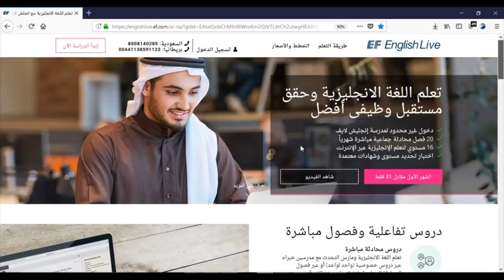شكل البنت اللي ما تعرف انجليزي😱 ( لا يطووفكم 🤣)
اللهم أكتب النجاح و التوفيق للجميع - رابط موقع إنجليش لايف

مدرسة إنجليش لايف من افضل المواقع لتعلم اللغة الإنجليزية عبر الإنترنت
.مميزات الدراسة فى EF English Live:

• اختبار تحديد مستوى فعال كى تبدأ الدراسة من المستوى الأنسب لك.
• فصول محادثة جماعية مباشرة مع أستاذة محترفين متوفر 24/7
• دخول غير محدود الى مدرسة إنجليش لايف وكافة برامجها التفاعلية
• الدراسة غير المحدودة عبر النظام التفاعلي المكون من 16 مستوى.
• 7 مستويات للغة الإنجليزية الخاصة بإدارة الأعمال التجارية.
• الإعداد المكثف لإختبار التوفل والتويك
• مختبر النطق لمساعدتك علي تحسين نطق حروف وكلمات اللغة الإنجليزية.
• مختبر خاص ودليل شامل لقواعد اللغة الإنجليزية (Grammar).
• شهادة معتمدة لكل مستوى تجتازه بنجاح

ساعدت إنجليش لايف أكثر من 20 مليون شخص على تعلم الانجليزية عبر الإنترنت مع معلمين أجانب خبراء وثنائى اللغة،
مدرسة متكاملة لتعلم الإنجليزية خطوة بخطوة وصارلهم عشرين سنه يدرسون إنجليزي أون لاين من عام 1996 يعني موثوق فيهم

تقدر تجرب مدرسة إنجليش لايف لمدة 30 يوم مقابل 1 دولار فقط